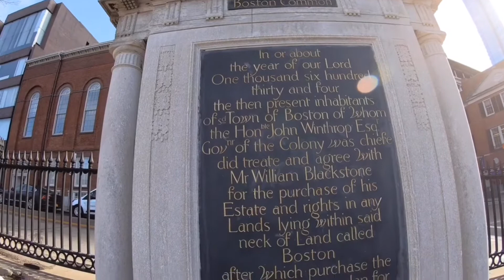Nomadic Weekenders Travel Video | Freedom Trail | Boston, Massachusetts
The Nomadic Weekenders visites one of the oldest cities in America and took to the 2.5-mile Boston Freedom Trail.

Shoot location listed below:
📍Freedom Trail, Boston, Massachusetts

Equipment and software used to make this video listed below:
🎥 GoPro Quik App